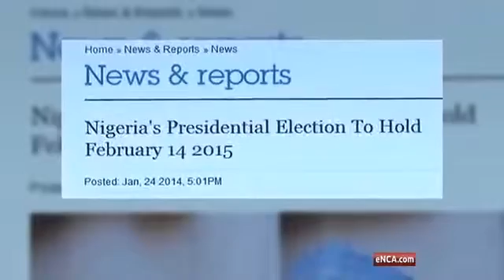From Valentine's Day to Election day? INEC sets Presidential Ballot for FEBRUARY 14 2015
Originally Aired on Feb 14, 2014 on ENCA (note: Election date later revised to March 28, 2015 by INEC due to military operation in north east nigeria against Boko haram)

Lagos, Nigeria - In Nigeria splurging on fresh flowers is more common for funerals and weddings throughout the year. Many are unaccustomed to sending messages through flowers, but in the month of February there's a great demand to do that and more. There are concerns that the date for the 2015 election which falls on february 2015 will ruin valentines day for everyone